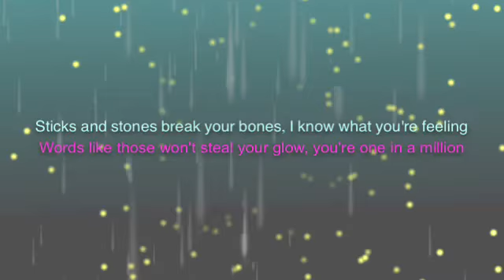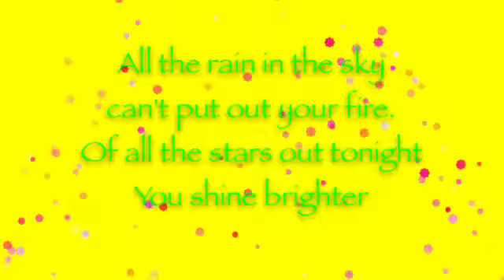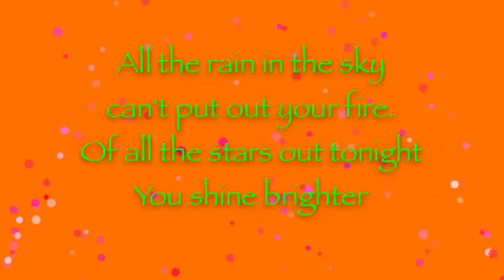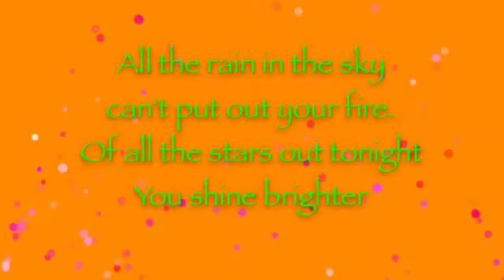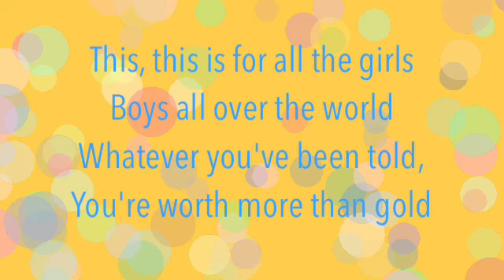Gold by Britt Nicole